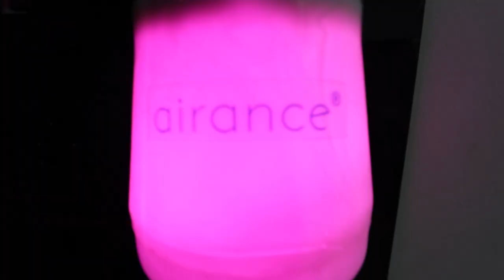Roma makeup studio working